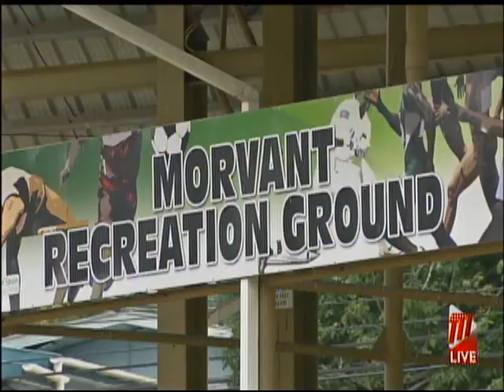Jamaal Shabazz Excited With Work On Morvant Recreation Ground's Playing Surface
Work on the Morvant Recreation Ground's playing surface has begun, and Technical Director of the Morvant/Caledonia FC is over the moon with that development.

According to Jamaal Shabazz, this is long overdue, and is something they have been clamouring for over the years, even when improvements were done to the pavilion and other aspects of the Ground.